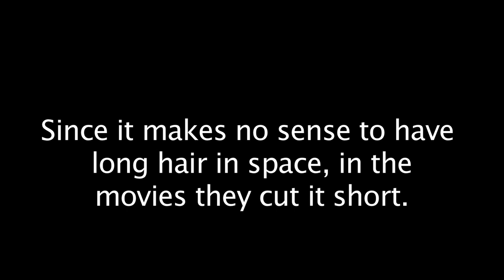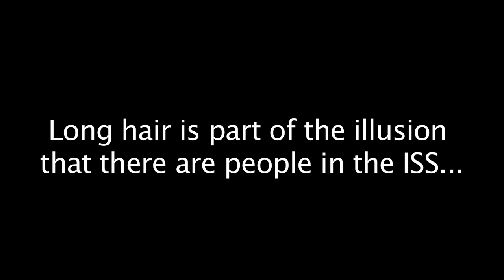Why do all female astronauts have long hair?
Part of an essay at blog.banditobooks.com. Also see 'Why are the astronauts (still) lying?'